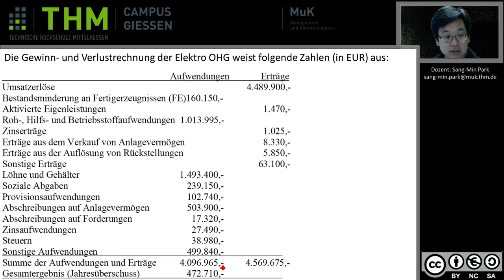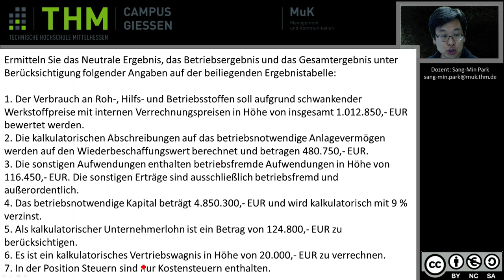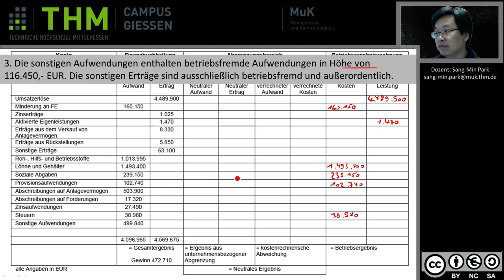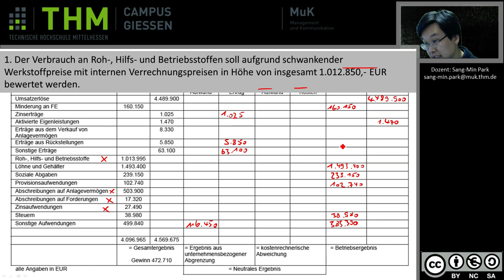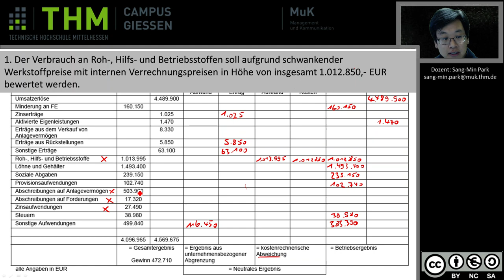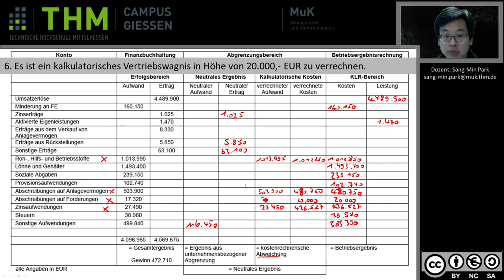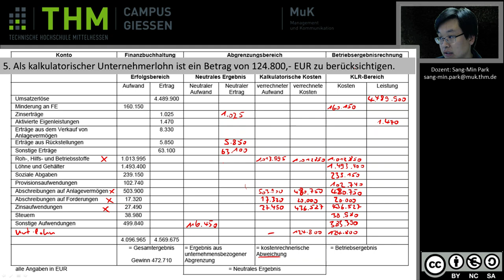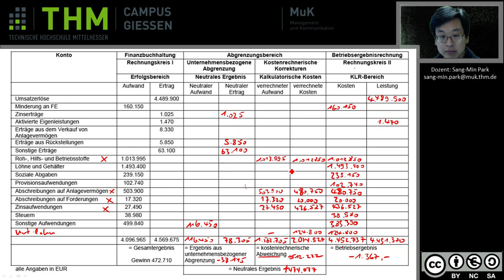KLR Beispiel Ergebnistabelle